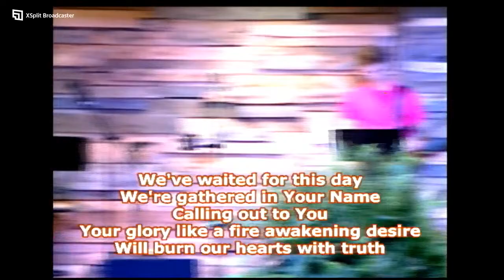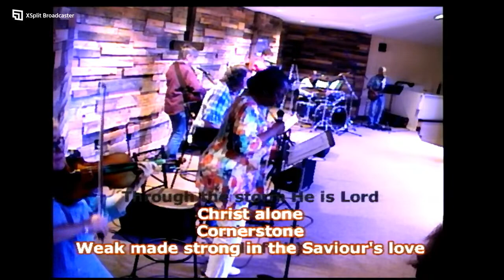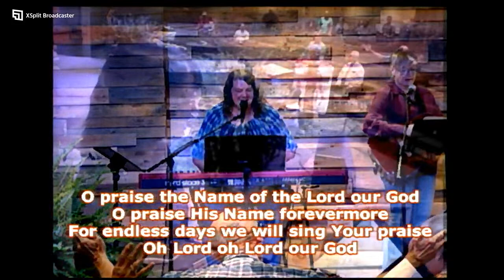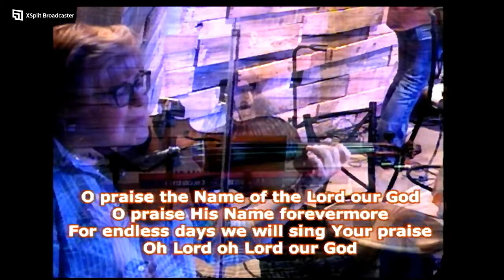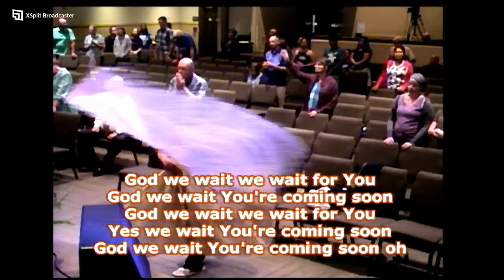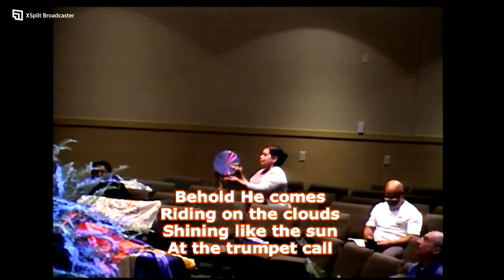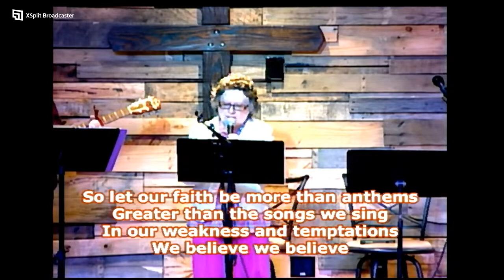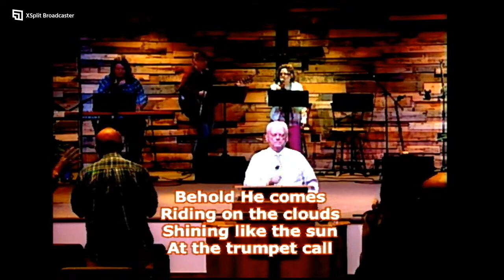DR. KARL COKE - WED PM - 7-12-23